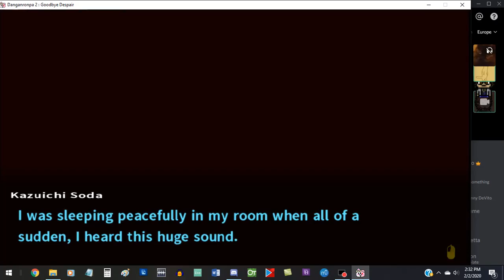Early 2000s music